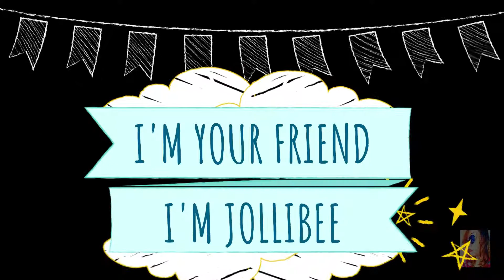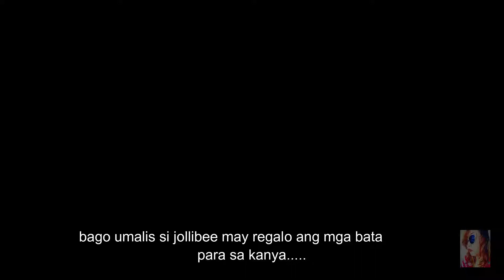VLOG #7 | bluzadasTV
In this vlog we're just being chill and celebrated the birthday of sofia's cousin.
Camera used: Vivo V9